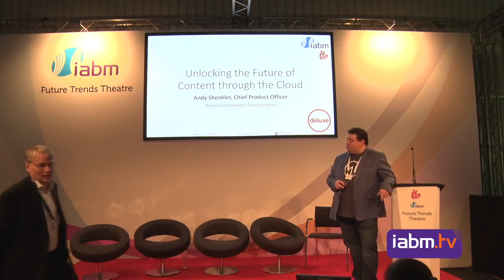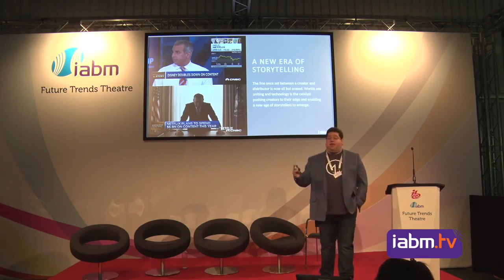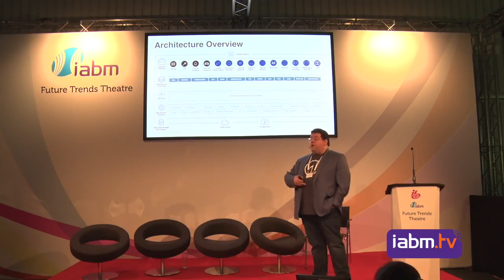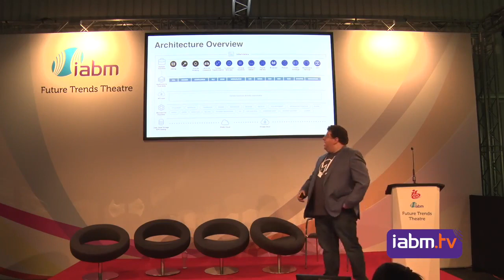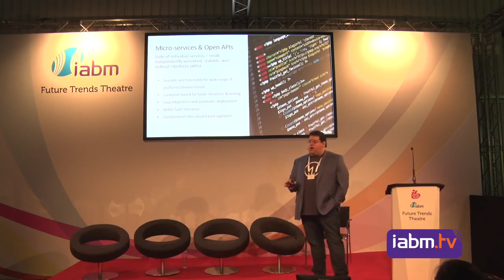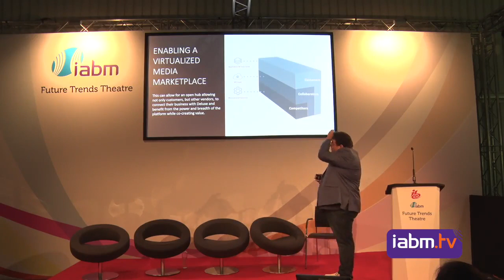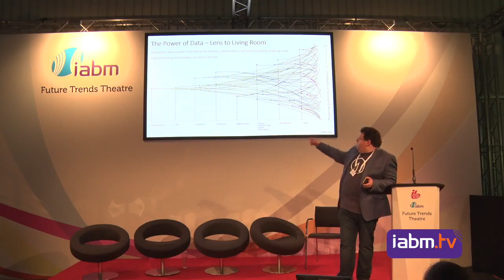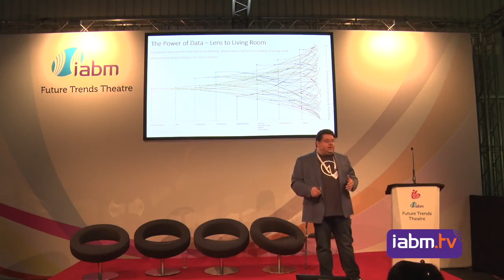Unlocking the Future of Content Through the Cloud with Deluxe One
The new entertainment landscape requires reimagining the content supply chain. At IBC Show 2018 Deluxe Chief Product Officer examined how to leverage the cloud and a microservices architecture to simplify the supply chain and unlock new business models that can evolve as rapidly as consumer demand. Also explored is: the use of AI for dynamic workflows or personalized entertainment; ability to edit or replace scenes based on viewership data or local preferences; or fulfill a self-service marketplace where users can license and order content.